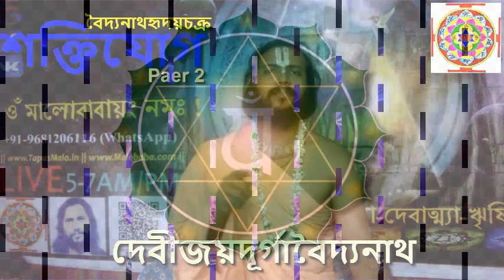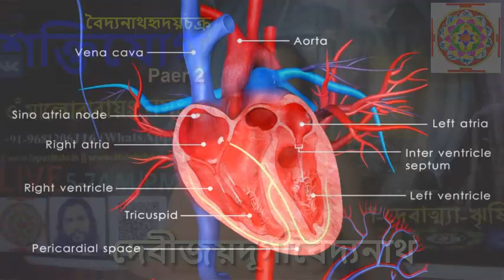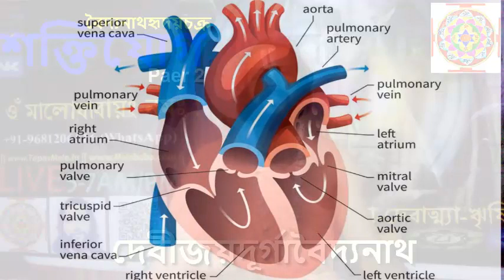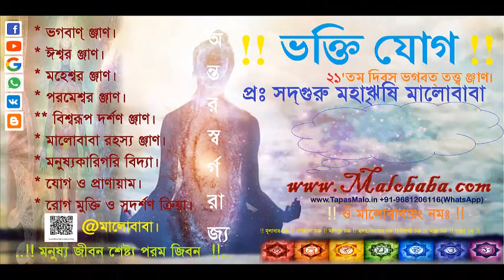Sakti Yog 2 || শক্তি যোগ ২ হৃদয় চক্র Humonology Development By: SadhGuru Maharishi Malobaba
আপনার হৃদয়ের যে কোন সমস্যার জন্য যপ করুন।
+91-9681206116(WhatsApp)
১। আপনি যদি নিজের স্বরূপ দেখতে চান যোগাযোগ করুন।
২।জন্ম-প্রজন্মের ঞ্জান।
৩। বিনা বিমান যান ছাড়া আকাশে ও মহাকাশে ভ্রমণের ঞ্জাণ।
৪। দেবতা হইবার ঞ্জাণ।
৫। মালোবাবা মন্ত্রঃ যন্ত্রঃ ও দীক্ষা-শিক্ষার ঞ্জাণ।
৬। বর্তমান বিঞ্জান ও ভারতীয় আধ্যাতীক বিঞ্জানের ঞ্জাণ।

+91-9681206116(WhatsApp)